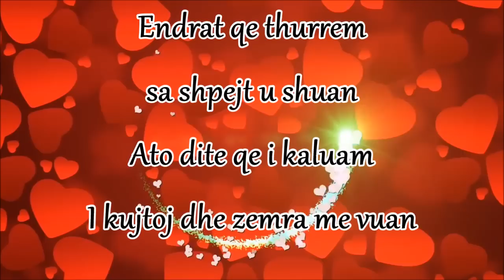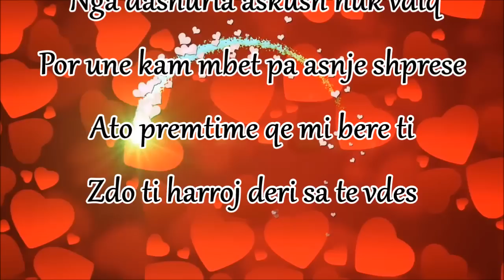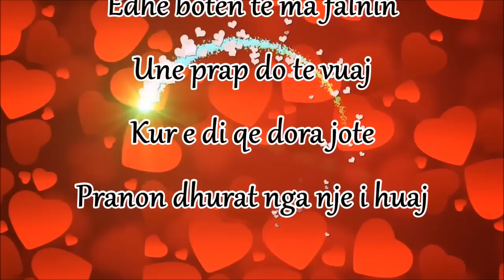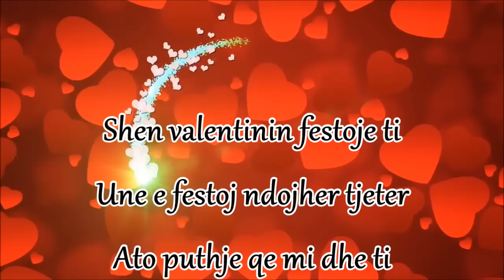Buraku Grupi FAMA "Shen Valentini" New Unpluged 2015 ( Official Lyrics Video ) █▬█ █ ▀█▀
Buraku Grupi FAMA " Shen Valentini "  Unpluged New 2015